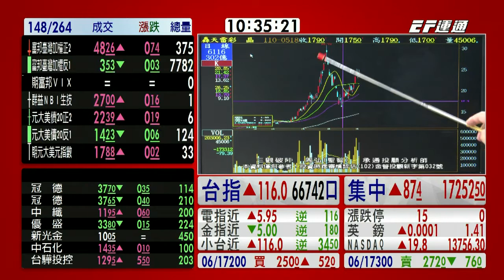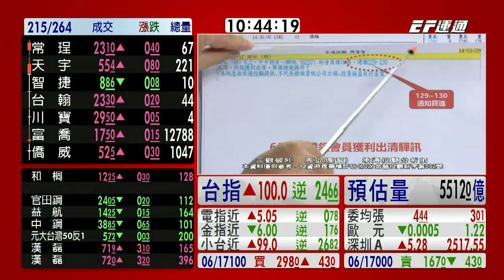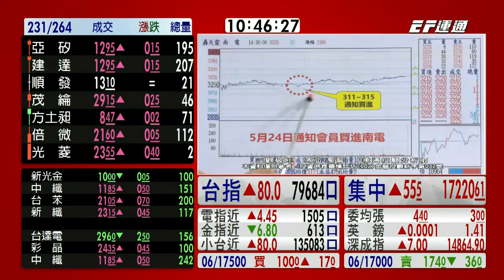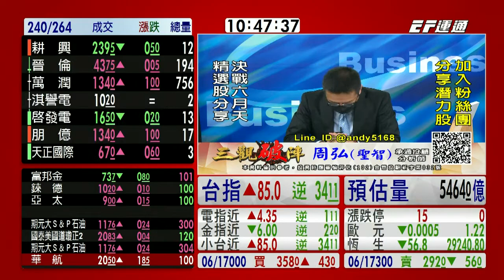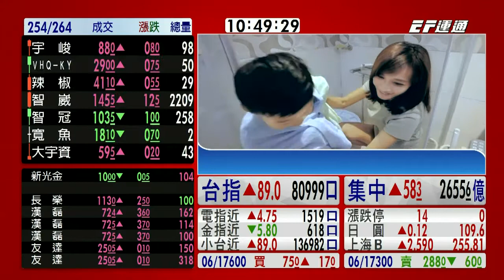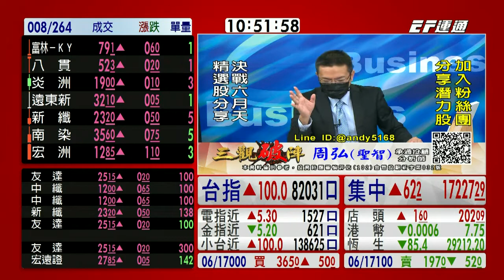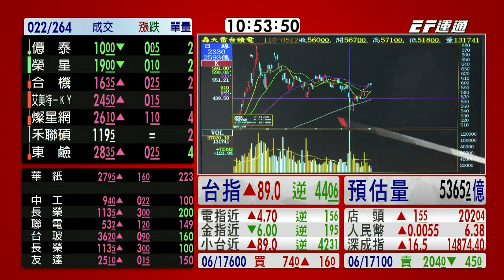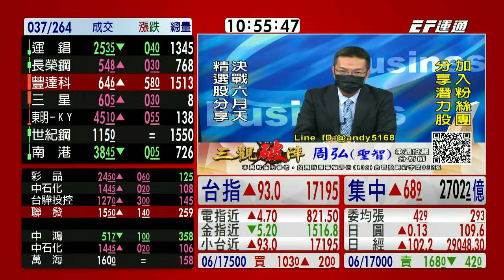20210603 1030 周弘 三觀破陣